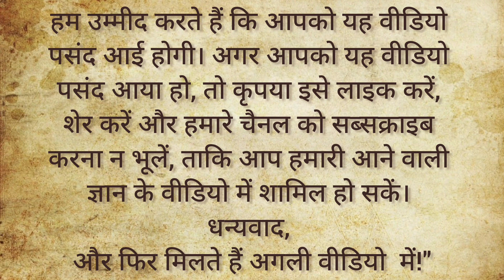10 Famous Hindu Temples In Europe You Must Check | World Tours ये हैं यूरोप के Top 10 हिंदू मंदिर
Exploring Divine Beauty: Top 10 Hindu Temples in Europe for a Soulful Journey"a
Welcome back, dear viewers, to another exciting journey of exploration and spirituality! Today, we are embarking on a soulful adventure as we delve into the divine beauty of Hindu temples right here in Europe. and I'm thrilled to be your guide on this remarkable voyage. So, sit back, relax, and prepare to be enchanted by our countdown of the "Top 10 Hindu Temples in Europe for a Soulful Journey."

00:00 Introduction of Top 10 Famous European Hindu Temple
01:08 1. London BAPS Swaminarayan Temple
02:26 2. Ganesh Mandir, Paris
03:13 3. Gibraltar Hindu Temple, British Overseas Territories
03:54 4. Goloka Dhama, Germany
04:37 5. Kamakshi Ambal Temple, Germany
05:33 6. Sri Vishnu Thurkkai Amman Temple, Switzerland
06:11 7. Shri Venkateswara (Balaji) Temple, Tividale, UK
07:00 8. Sri Muthumariamman Temple, Germany
07:39 9. Shree Sanatan Hindu Mandir, England
08:12 10. Sri Sivasubramaniar Temple, Switzerland